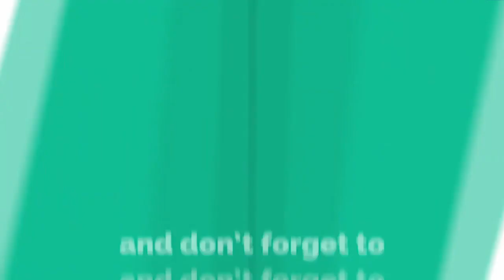BEST INSPIRATIONAL SPEECH STAY STRONG IN PAIN | Jake Bailey | Millionaire Mind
Jake Bailey heart-breaking speech to his classmates. In this video he talks about when he knew that he had cancer and how much devastated it was for him.

inspirational speech
motivational speech
best motivational speech
motivational video
inspirational video
life stories
motivational stories
inspirational stories
millionaire mind
positive videos
how to be successful
successful in life
successful life
life of successful people
get successful in life
daily motivation
daily inspiration
motivational
motivational for success in life
motivation
motivational speakers